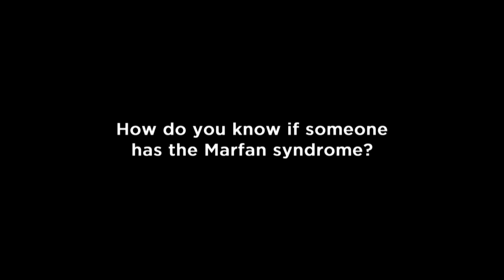How do you know if someone has the Marfan syndrome?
David Liang, MD, PhD, a cardiologist, is an Associate Professor of Medicine and the Director of the Stanford University Center for Marfan Syndrome and Aortic Disorders.

A member of our professional advisory board, Dr. Liang is dedicated to both taking care of patients with these disorders and conducting research to enhance treatment of the associated cardiac problems.

He caught up with some of our younger annual conference attendees to answer their questions about Marfan syndrome and related disorders.